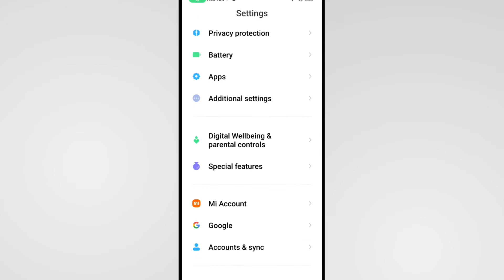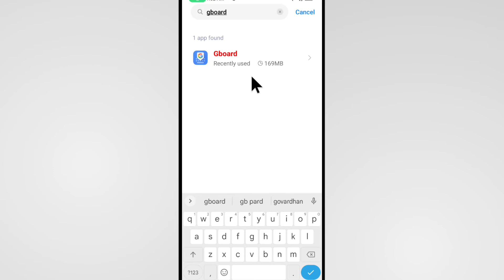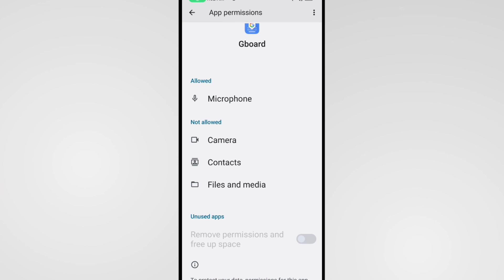Gboard || No Permission To Enable Voice Typing Problem Solve